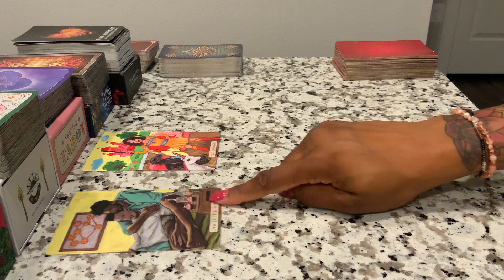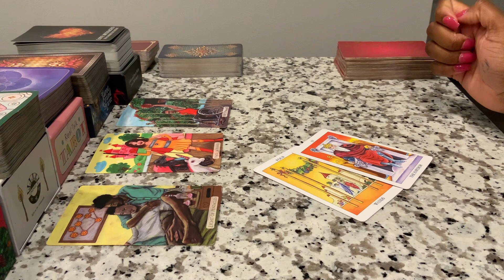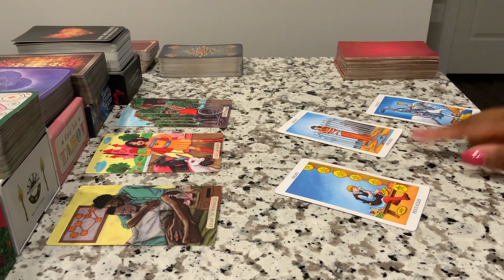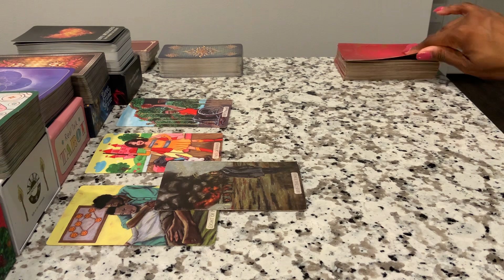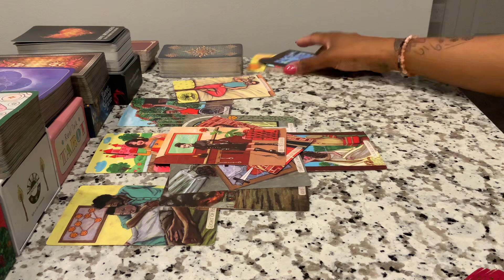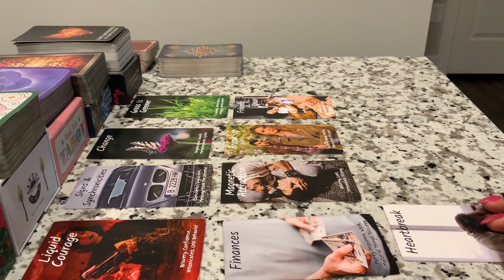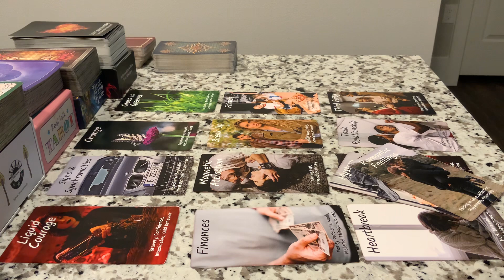GEMINI ♊️ ARE THEY REALLY READY?